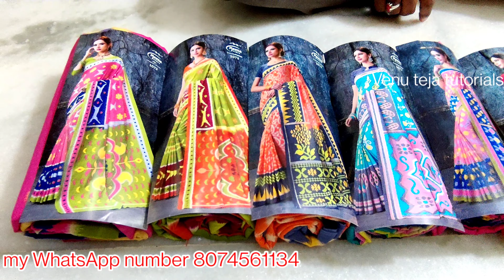Meena cotton sarees || malmal Meena cotton sarees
Meena cotton sarees || malmal Meena cotton sarees || ‎@Venu teja tutorials

I hope you enjoyed this video of you like any e cotton saree please screenshot on my group send admin send thanks for your supporting🙏🙏

🙏 My ADDRESS 🙏

shop address:-
Head Post office Road
Repalle
Guntur district